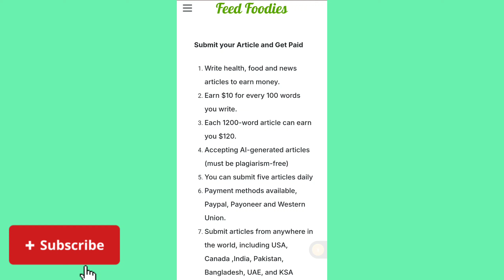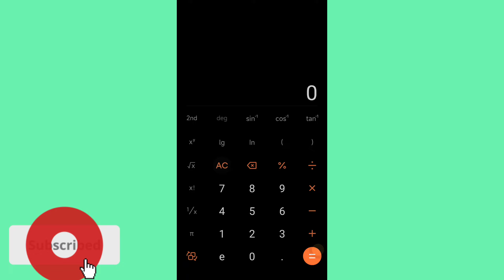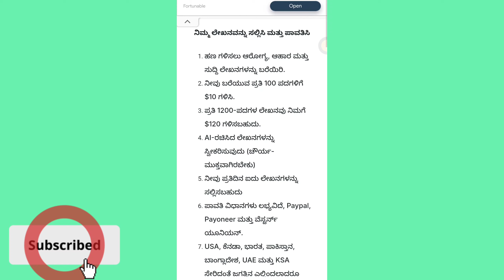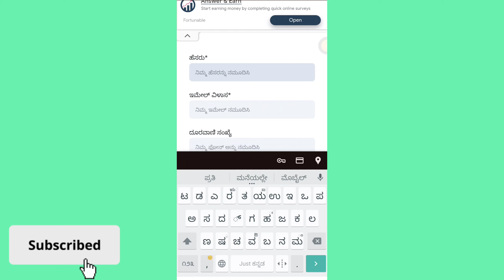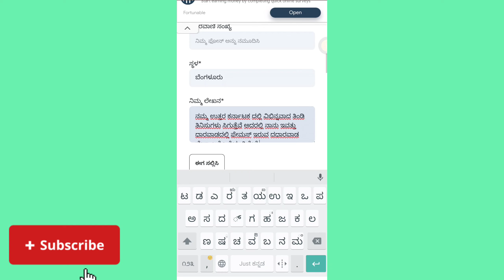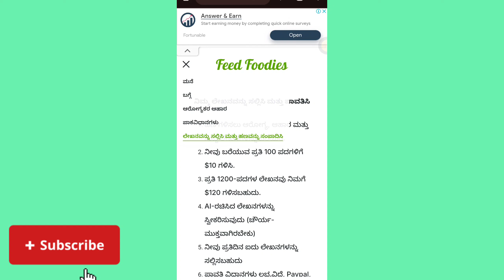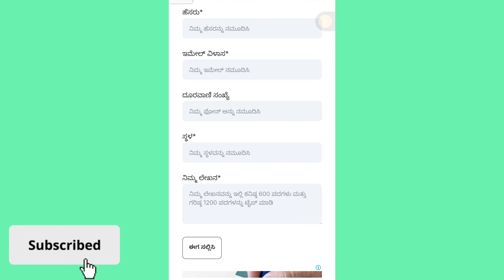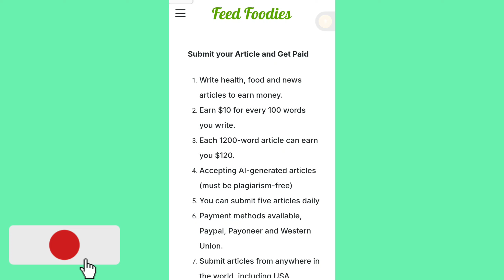ಮನೆಯಿಂದಲೇ ಕೆಲಸ ಮಾಡಿ!ಯಾವುದೇ ವಿದ್ಯಾಭ್ಯಾಸ ಬೇಡ!ದಿನಕ್ಕೆ 10ಸಾವಿರ ಕೊಡತ್ತಾರೆ!ಕನ್ನಡ ಗೊತ್ತಿದ್ದರೇ ಸಾಕುmoney